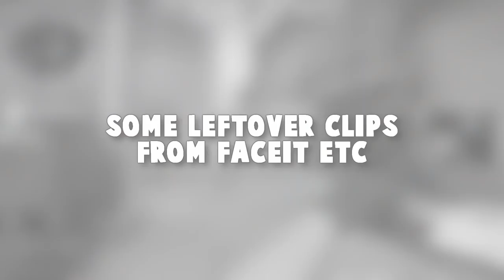CS:GO Global Elite players are on ANOTHER LEVEL.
Various Twitch highlights from some time ago that I didn't get around to work out - the one thing we learn from this video is that CS:GO Global Elite players are definitely on another level - in one way or another definitely... whatever you may say :D
A couple of leftover highlights that I didn't yet cut together coupled with Funny Moments and Rage Moments into a compilation from my twitch.